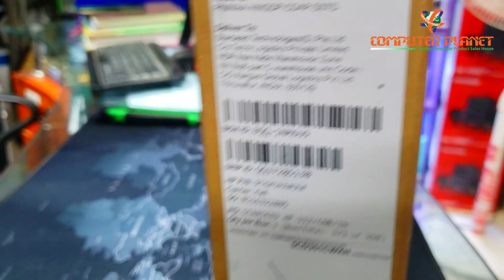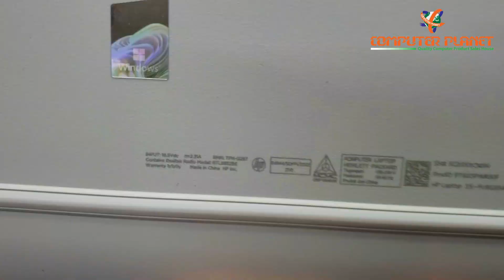HP 15-fc0185AU AMD Ryzen 3 7320U 15.6" FHD Laptop Review & Unboxing / Best laptop Price BD 2024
HP 15-fc0185AU AMD Ryzen 3 7320U 15.6" FHD Laptop Review & Unboxing in bangla. Hp laptop best price bd. Best laptop for Student & Home use. HP 15-fc0185AU AMD Ryzen 3 7320U 15.6" FHD Laptop is a versatile computing powerhouse designed to handle a variety of activities with ease and precision. At its center is the AMD Ryzen 3 7320U CPU, which has a basic clock speed of 2.4GHz and can turbo boost up to 4.1GHz, as well as four cores, allowing for fluid multitasking, smooth performance in ordinary computer chores, and even light gaming.

Product Specification –
Model: HP 15-fc0185AU
Processor: AMD Ryzen 3 7320U
RAM: 8GB DDR5
Storage: 512GB NVMe SSD
15.6 Inch HD Display
AMD Radeon Shared Graphics
Dual speakers, Dual-array digital microphones.
soft grey keyboard with numeric keypad.
WI-FI, WC, BT
2 Years Warranty (Battery + Adapter 1 Year)
Price - 54,000/=
বি: দ্র: প্রোডাক্টের দাম প্রতিদিন পরিবর্তন হচ্ছে । যখন যে দাম থাকবে সে দামই গণ্য হবে।
All type of IT product related shop as like as Full PC, Laptop, Printer, All type of Monitor, Multimedia Speaker, Projectors, UPS, Toner, Cartridge, Scanner, Photocopier, Headphone, All type of Memory etc.
Address: Shop # 450/A, Level # 4, Computer City Center (Multiplan), 69-71 New Elephant Road, Dhaka-1205, Bangladesh. 📲 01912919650 📲 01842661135